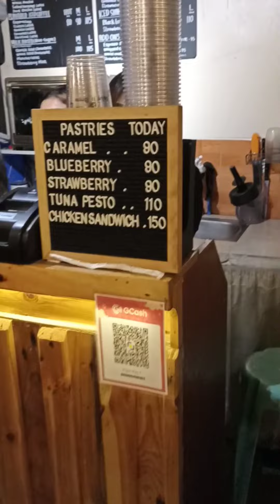Instagram able place